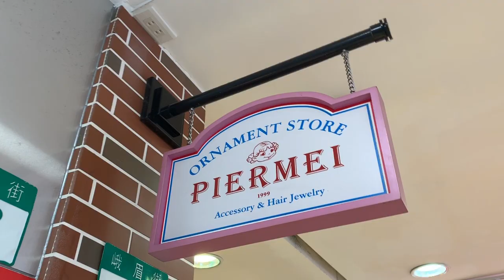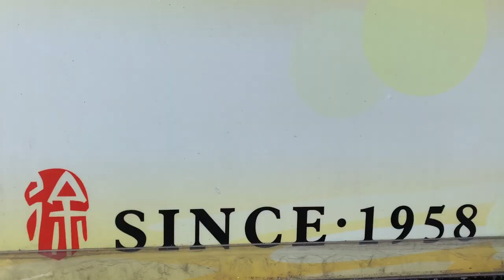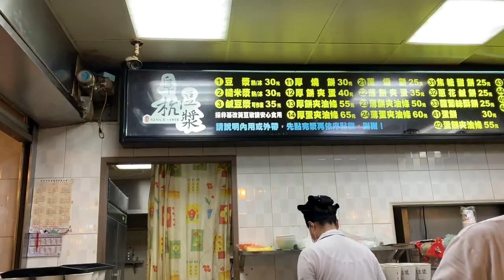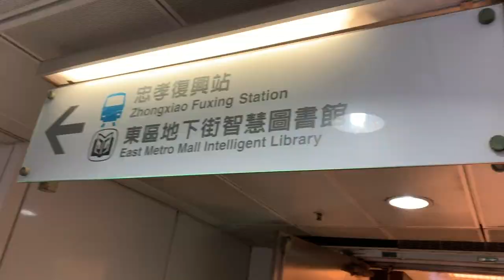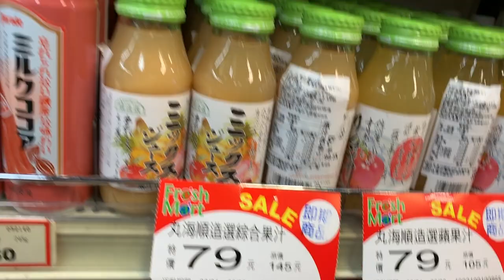VLOG 2: Taiwan *fooooood (michelin restaurant, supermarket, etc.) and shopping!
super long but whatever lmao